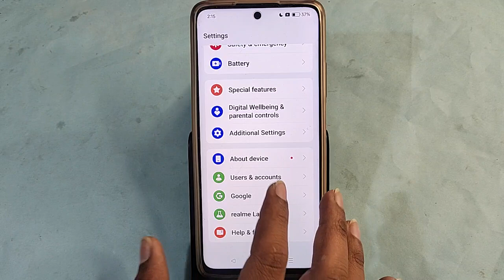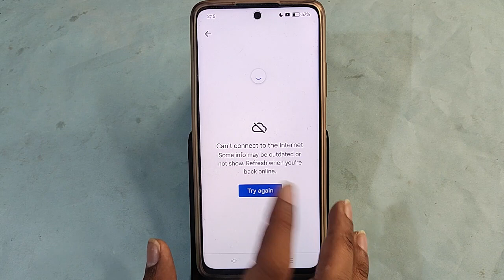Oppo Reno 10 Pro 5G me email id Kaise delete Karen, how to delete email ID